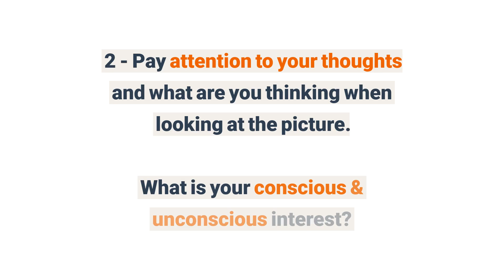A Bird That Is Standing In The Grass - TEST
Do you think it's related to one of this topics?

- Outdoor planning: early bird gets the yurt

- Read outdoors: Listening to the cadence of bird calls

- Comcast Requires 5 E-Mails To Not Remove Birds From Outdoor Cable Box

- Study suggests outdoor cats kill nearly 4 billion birds each year in U.S.

Comment in the section below and thanks for taking part in this!